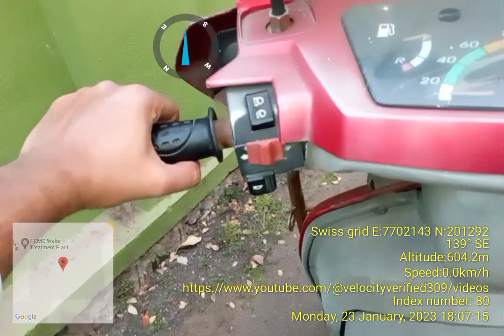Kinetic 4 Stroke PCCOE To JPNV PCNT Nigdi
Kinetic 4 Stroke (Upgraded version of Kinetic Honda 2 Stoke)